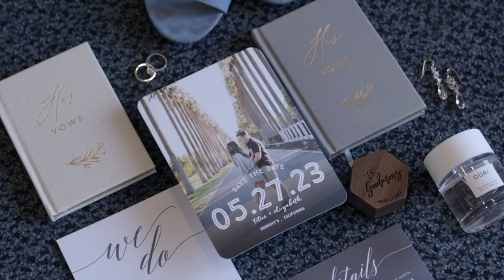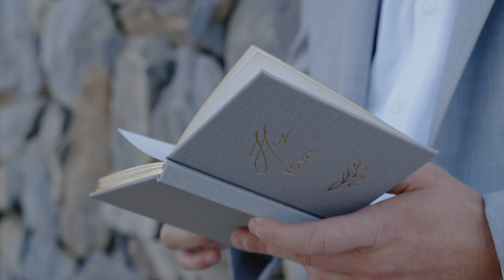Ironstone Vineyards Wedding Film | Murphy's, Ca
Titus and Elizabeth invited me along to Ironstone Vineyards in Murphy's, Ca to capture their wedding in motion. I'm super excited to share this one with you all!

(View in HD or 4K)